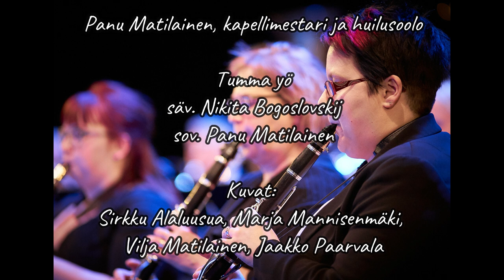Tumma yö - TixiBand & Panu Matilainen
TixiBand
Panu Matilainen, kapellimestari ja huilusoolo
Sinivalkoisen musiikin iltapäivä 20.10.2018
Viertolan koulu, Vantaa

Tumma yö
säv. Nikita Bogoslovskij
sov. Panu Matilainen